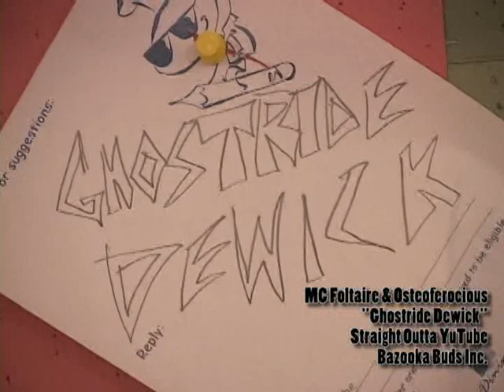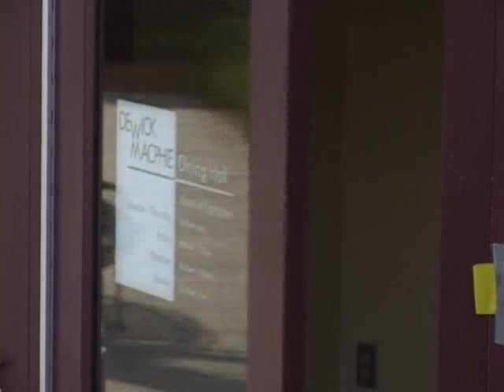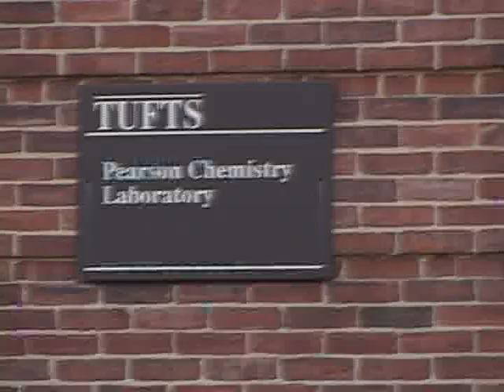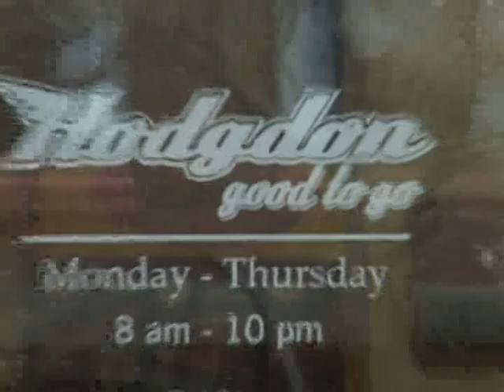Dewick Rap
The premiere rap about the number one Tufts dining facility.  Written and Produced for YuTube by MC Foltaire and Osteoferocious with the Bazooka Buds Collective.  Downhill, ya' heard?